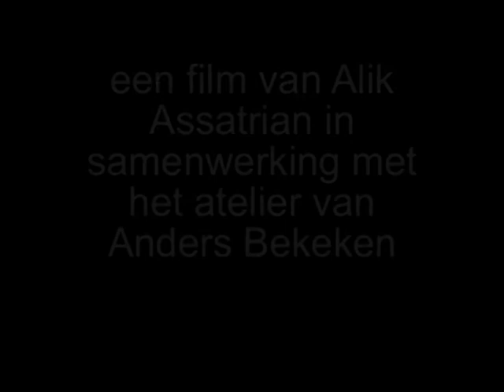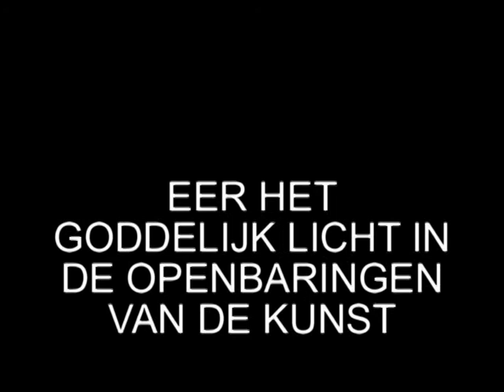Verfoorlog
Een filmfragment uit "Anders is Leuk". Een film in samenwerking met deelnemers van atelier Anders Bekeken.